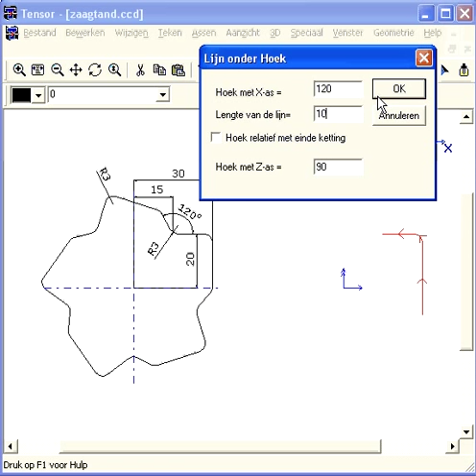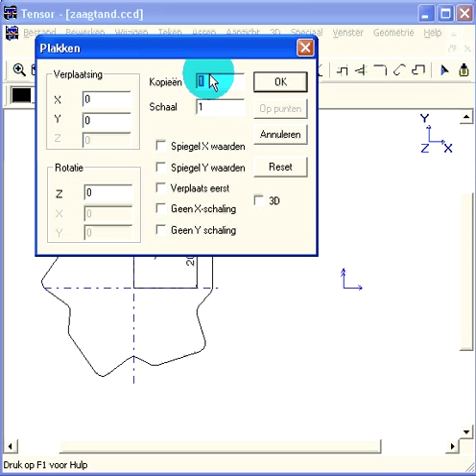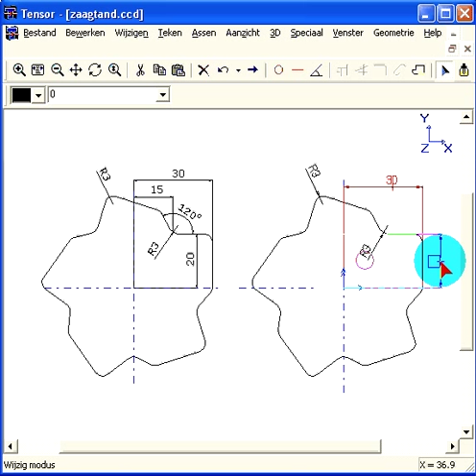snel technisch tekenen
snel technisch tekenen met uitleg